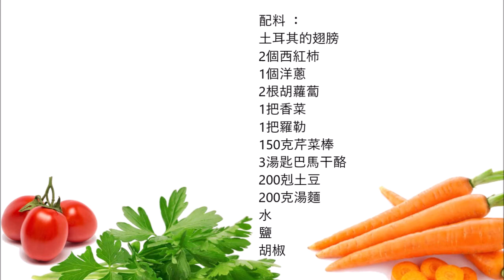Italian Turkey soup , 意大利土耳其湯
English :
Turkey wings
2 tomatoes
1 onion
2 carrots
1 handful of parsley
1 handful of basil
150 gr sticks of celery
3 tablespoons of parmesan
200 gr of potatoes
200 gr soup noodles
water
salt
pepper

Chop the vegetables (not the potatoes) and put them in a saucepan. Add the meat and the remaining ingredients and pour in water.

Bring the soup to a boil and as soon as the meat is cooked, remove the meat from the soup and cut it into pieces.

Cut the potatoes into small pieces.

Now put the meat, the potatoes and the pasta in the soup and cook until the potatoes and the pasta are done.

中文：
土耳其的翅膀
2個西紅柿
1個洋蔥
2根胡蘿蔔
1把香菜
1把羅勒
150克芹菜棒
3湯匙巴馬干酪
200剋土豆
200克湯麵
水
鹽
胡椒

切碎蔬菜（而不是土豆），放入鍋中。加入肉和其餘成分，然後倒入水中。
將湯煮沸，待肉煮熟後，從湯中取出肉切成塊。
將土豆切成小塊。
現在將肉，土豆和麵食放入湯中，煮至土豆和麵食完成。